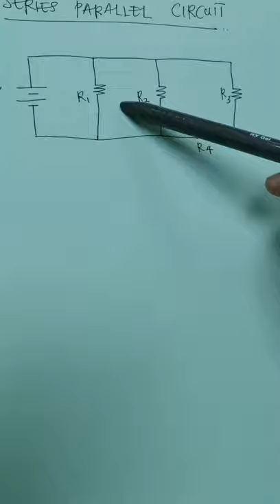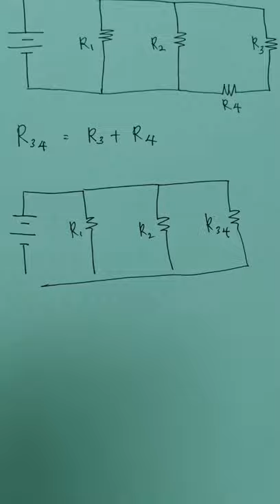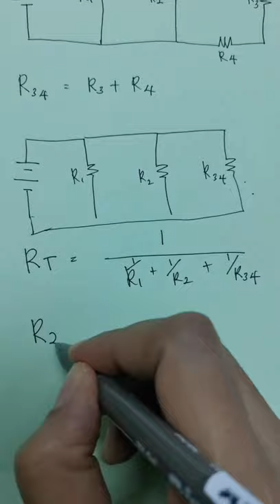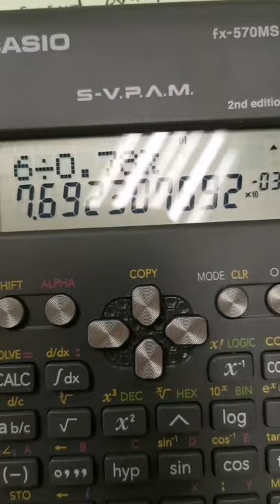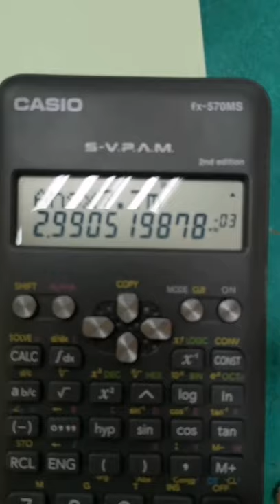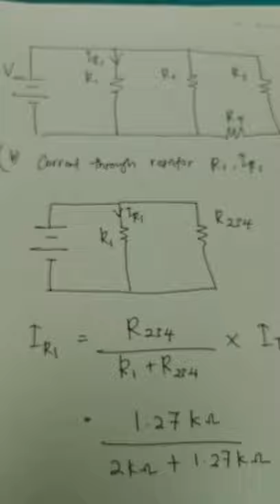ANALOG CIRCUITS APPLICATION DFK10323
Program DEK
Unit 1 : Voltage & Current divider circuit